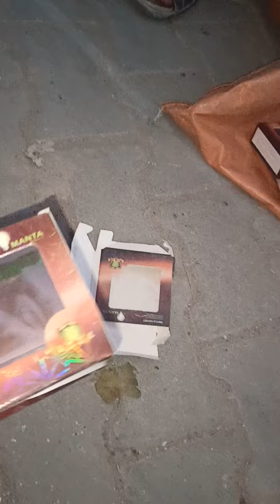35 نقطة كهرباء جديدة تم تسليمها للعائلة الفقيرة التي يتوقف انتقالهم إلى منزلهم الجديد عليها